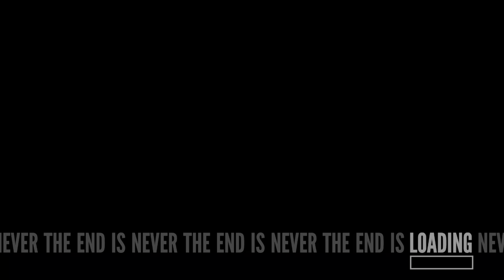One for Claire